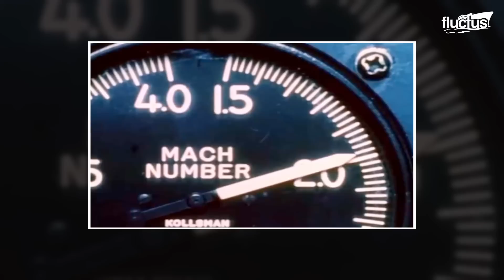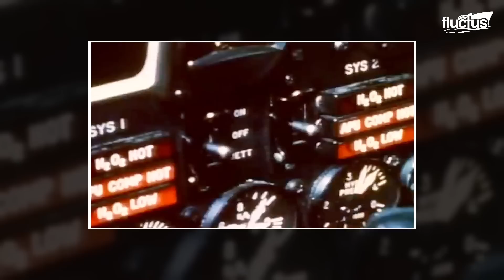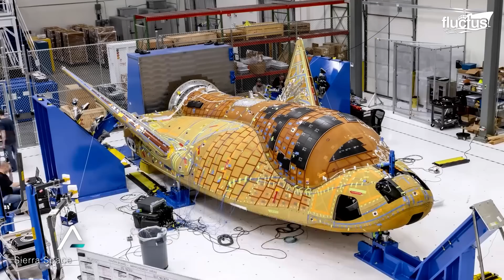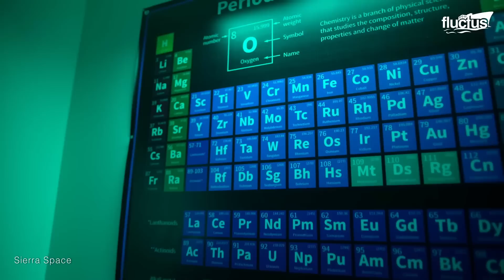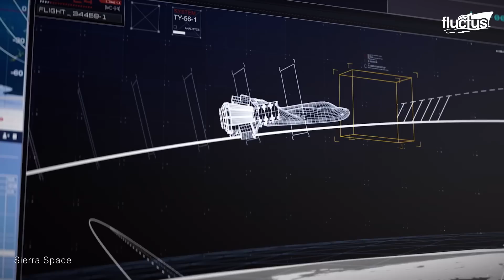Why US Keeps Trying to Launch World Fastest Hypersonic Drone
Welcome back to the Fluctus Channel for an overview of how US Air Force try to push the limit to frontier of Hypersonic flight.